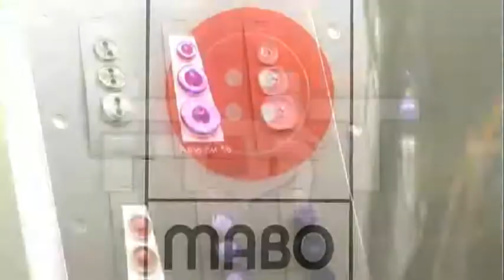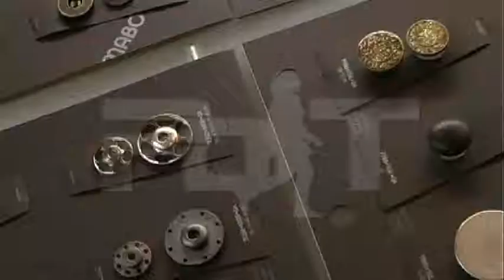Mabo SpA - Milano Unica Febbraio 2011 -- Tessuti di passione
Mabo SpA - Milano Unica Febbraio 2011 -- Tessuti di passione -- Protagonisti del Tempo Gli Speciali - Gli Speciali dei Protagonisti del Tempo sono approfondimenti realizzati in concomitanza con le fiere di settore, diffusi su Web e in onda sul DTT Odeon Tv dal lunedì al venerdì alle ore 19.00